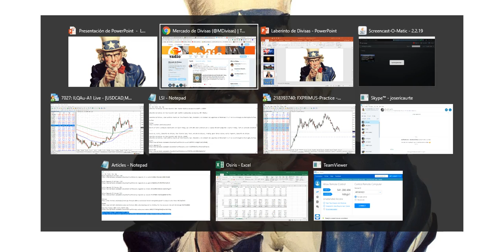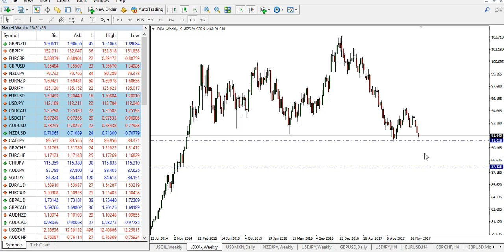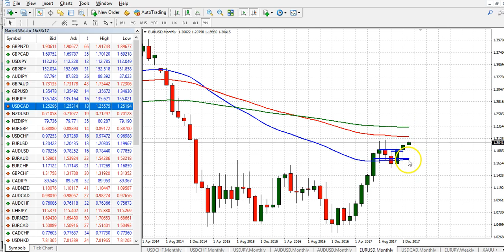Laberinto de Divisas con José Ricaurte Jaén: Sesión Americana perspectiva Dólar Americano y USDCAD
Laberinto de Divisas, video análisis diario por José Ricaurte Jaén, Diseñador y Co-Fundador del algoritmo en Metatrader 4 y 5 con la estrategia de Martingala de Riesgo Definida; 'Osiris.' Informe Sesión Americana, Martes 2 de Enero de 2018.

Operar en Forex y productos apalancados con lleva riesgo, por ende debe tener presente que su capital NO está asegurado y está en riesgo. Todo el contenido presentado en el video y demás análisis relacionados es de caracter educativo por lo cual no constituye asesoría financiera ni/o una oferta de ventas de servicios con el material presentado en ningún canal de comunicación de material digital o físico.